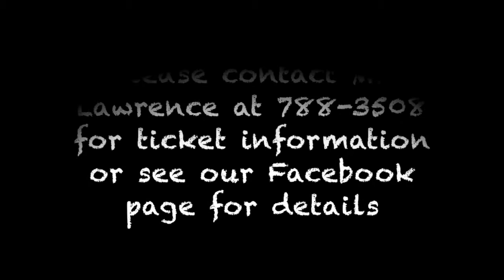3rd Trailer for Mind of Madness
Third trailer for the Production, "Mind of Madness" hosted by S.H.A.P.E. Up Productions, a drama group in Signal Hill Secondary.